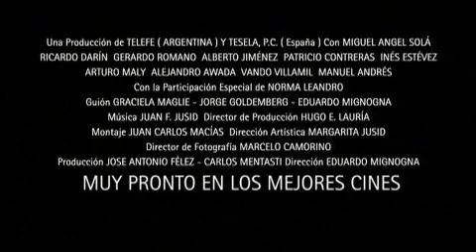LA FUGA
dir: Eduardo Mignona
produce TESELA
En el verano de 1928, varios reclusos de la Penitenciaría Nacional de Buenos Aires se dieron a la fuga.